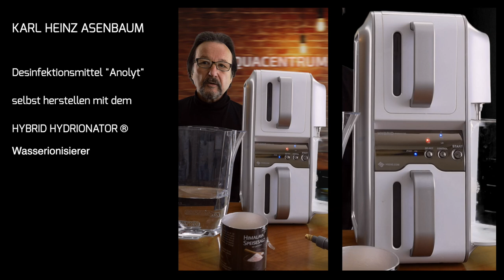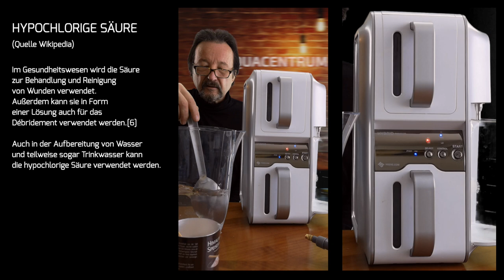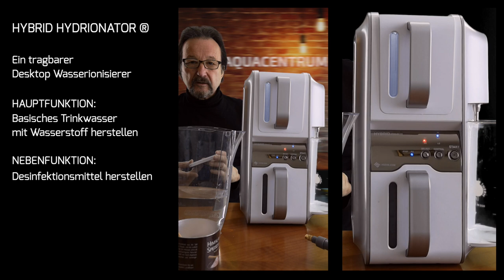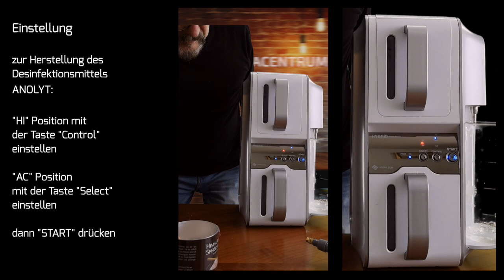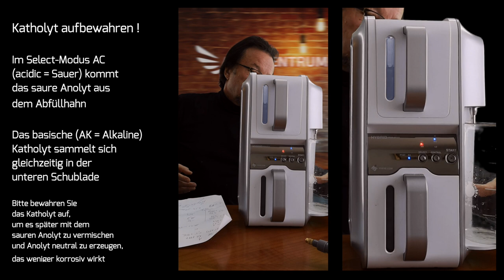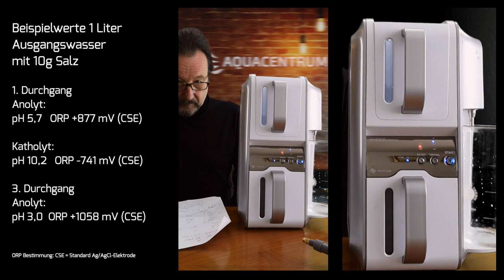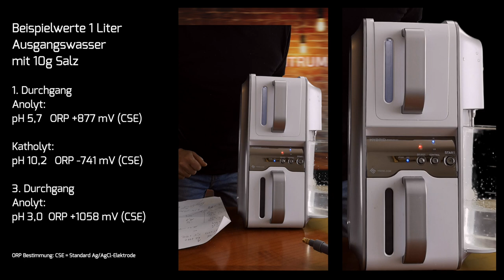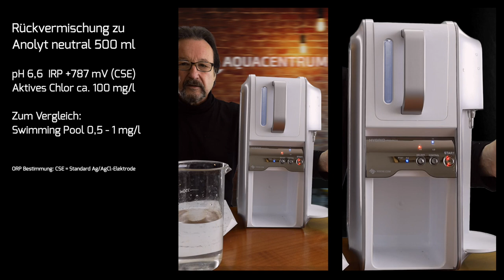DIY Desinfektionsmittel Anolyt (saueres Wasser/ungiftig) herstellen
Wasserforscher und Autor Karl Heinz Asenbaum zeigt, wie man mit einem Wasserionisierer selber ein Desinfektionsmittel herstellen kann.

0:00 Vorstellung
0:35 Anolyt selber herstellen
1:30 behüllte Viren
2:20 Hybrid Hydrionator
3:30 Anolyt Herstellung
8:15 superstarkes saures Anolyt
8:35 neutrales Anolyt Anolyte
9:20 Der Vorteil von neutralem Anolyt
10:05 Topfionisierer